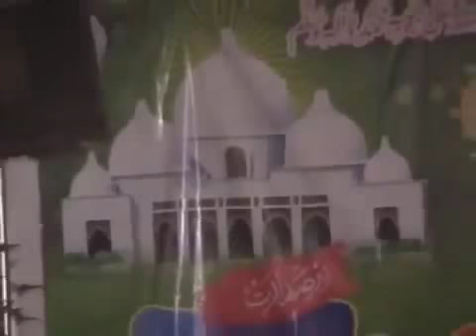URS Mubarik 2012 Part 21 24 Feb Night, Hazrat Karmanwala Shreef, Naat Master Muhammad Arshad